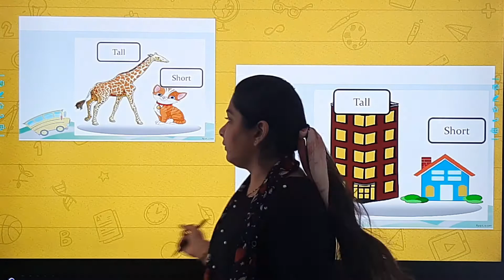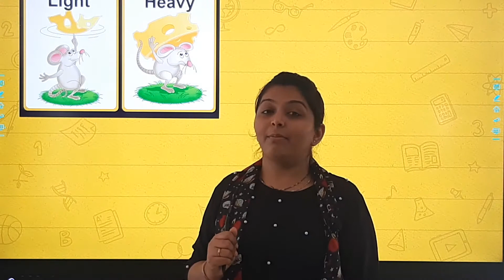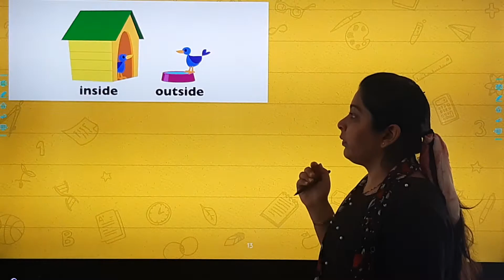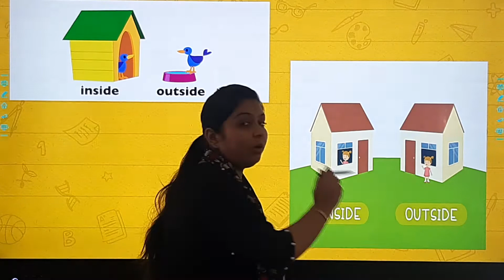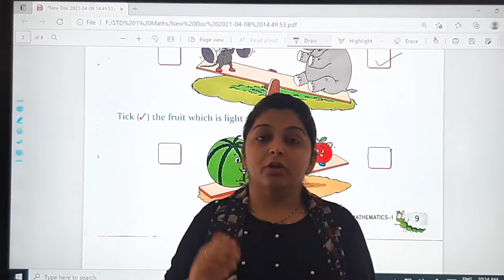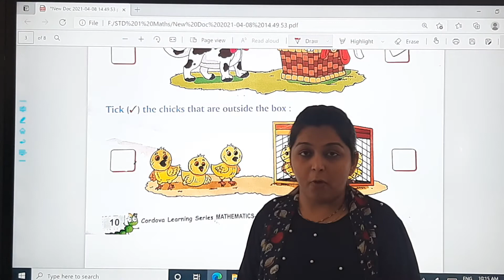15/04/21 STD : 1 // Maths // Chapter : 1 (Part 2)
Teacher : Ms. Divya Durgani